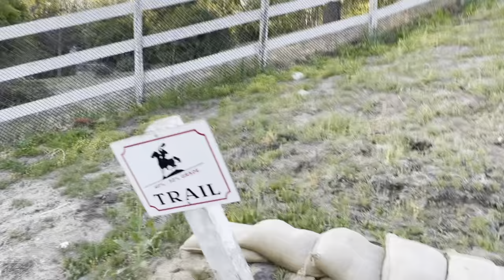Hidden Hills in Bloom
Taking a relaxing walk in the secluded Hidden Hills neighborhood of Calabasas. 🌺 Hidden Hills is an equestrian neighborhood that stakes claim in rural living, right in the heart of the valley.  It’s flashy in a Californian ranch sort of way, but folks do appreciate their privacy here.